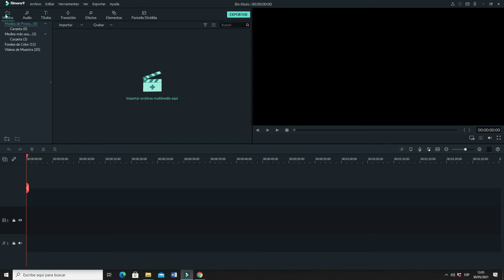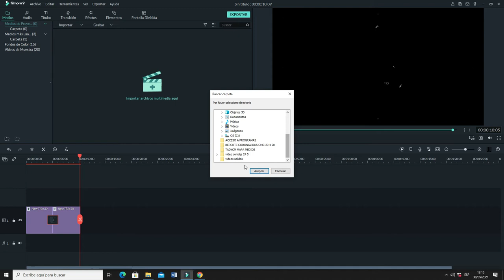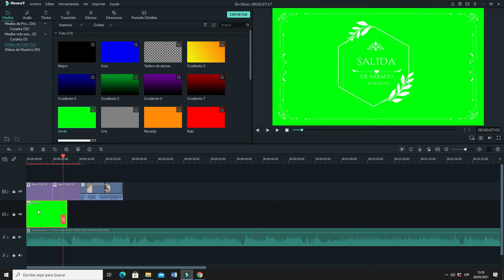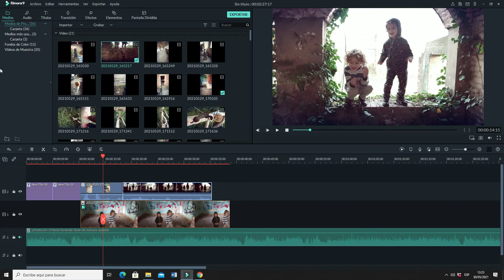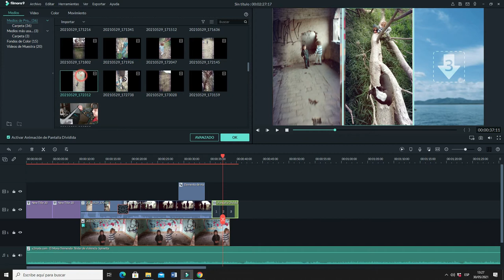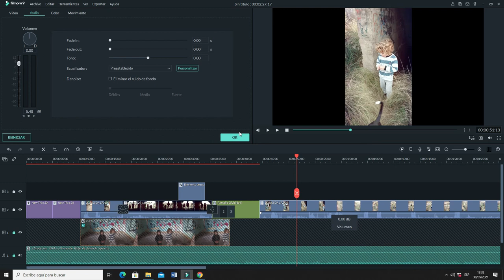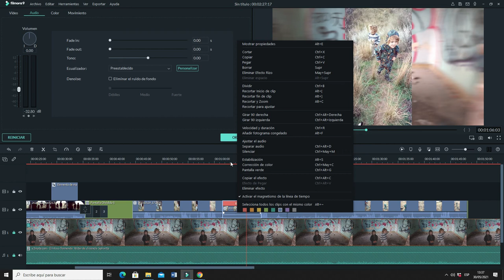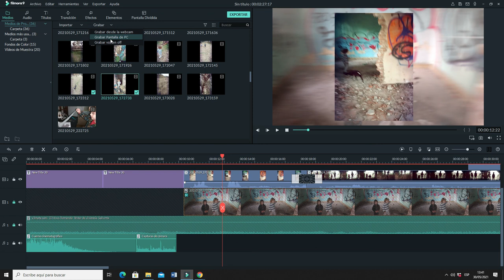Tuto para edición básica Filmora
herramientas y funciones